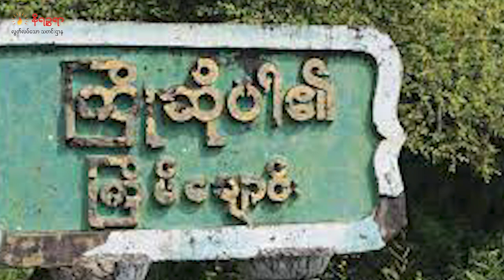ဧပြီ ၁၃ ရက်နေ့ နိရဉ္စရာရုပ်သံ အစီအစဉ်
▢ တပ်ဖွဲ့ဝင်အင်အား ၅၀၀ ကျော်ရှိတဲ့ မောင်တော ကြိမ်ချောင်းစခန်းကို အပြီးသတ် သိမ်းပိုက်လိုက်ပြီလို့ AA အတည်ပြုထုတ်ပြန်တဲ့ သတင်း

▢  စစ်ကောင်စီအုပ်ချုပ်ရေးရှိနေသေးတဲ့ ဘူးသီးတောင်မြို့ပေါ်မှာ အသတ်ခံထားရတဲ့ လူငယ် ၂ ယောက်အလောင်းတွေ့ရှိတဲ့သတင်းနဲ့

▢   အမ်းမှာ ဆန်တပြည် ငွေကျပ် ၁၀၀၀၀ ထိဈေးကြီးပေးဝယ်နေရလို့ လက်လုပ်၊လက်စားတွေ ထမင်းခြောက်စားနေကြရတဲ့သတင်း အပါအဝင် တခြား စိတ်ဝင်စားစရာ ထူးခြားတဲ့ သတင်းတွေကို တင်ဆက် ပေးသွား ပါမယ်ရှင်